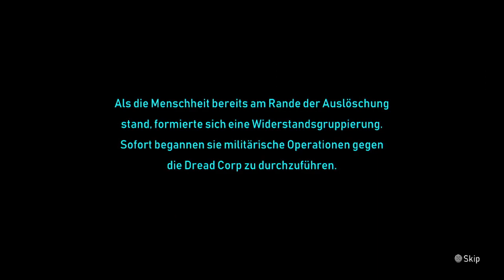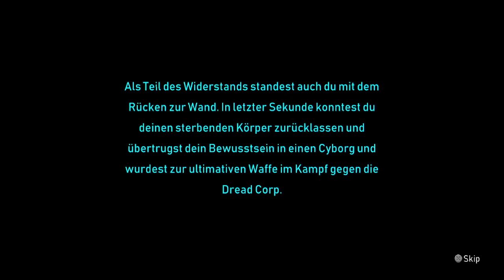Orbital Bullet | Switch Gameplay | First Look Let´s Play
Über ein Like freue ich mich und natürlich auch der Kanal ganz besonders.
Wenn Ihr mehr von diesem Titel sehen wollt, rein damit in die Kommentare!
Wenn Ihr andere Titel sehen wollt, Ihr wisst schon, rein in die Kommentare!

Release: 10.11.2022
Sprachen: Deutsch, Englisch, Spanisch, Französisch, Italienisch, Japanisch, Koreanisch, Portugiesisch, Russisch, Chinesisch

Orbital Bullet ist ein schnelles 360° Action Jump & Run mit Rogue-Lite-Elementen, bei dem sich das ganze Spiel im Kreis dreht. Ballert euch euren Weg durch eine Vielzahl von Monstern auf prozedural generierten Planeten. Modifiziert euren Charakter mit allerhand Ausrüstungsgegenständen, Fähigkeiten und nutzt die brachiale Durchschlagskraft unterschiedlichster Waffen für eure Zwecke.

KOMPROMISSLOSE ROGUE-LITE-ACTION

- 360° „Gunplay“: Projektile bewegen sich in einem 360°-Grad-Bogen und sorgen für ein neues, unvergleichliches „Gunplay“-Gefühl.

- "Nur noch eine Runde": Prozedural generierte Planeten, fiese Gegner, knallharte Endbosse, ein gewaltiges Waffenarsenal, sowie unterschiedliche Upgrades garantieren hohes Suchtpotenzial.

- Als Scharfschütze genüsslich deine Feinde aus sicherer Entfernung aus den Latschen hauen oder sie im Nahkampf mit einer geballten Ladung deiner Hyper-Schrotflinte zerfetzen? Kein Problem! Oder bist du eher der Raketenwerfer-Typ?

- Rasante, unerbittliche Action im Pixel-Stil: jeder Tod ist permanent, aber seien wir ehrlich, das Sterben ist Teil des Spaßes.

EIN FAIRES PROGRESSIONSSYSTEM

- Das Spiel ist dir zu schwer? Du würdest am liebsten das Handtuch werfen? Keine Sorge, wir lassen dich nicht hängen! Du hast die Möglichkeit nach jedem Tod Nanobytes auszugeben, um permanente Upgrades und Fähigkeiten freizuschalten.

- Wie wäre es mit einem größeren Medi-Rucksack oder einem zusätzlichen Schild, um ein bisschen länger durchzuhalten?

- Oder aktiviere das Kombo-System, um das Spieltempo zu erhöhen und Boni auf Währungsdrops und EXP zu erhalten.

- Deine Startwaffe macht dir nicht genug Schaden? Dann schalte doch gleich zu Beginn der nächsten Runde eine bessere Waffe frei!

UNBEGRENZTE WIEDERSPIELBARKEIT

- Erstelle mit unseren dynamischen Fertigkeitsbäumen deinen eigenen, individuellen Baum! Triff clevere Entscheidungen, um Fertigkeiten zu verstärken und die maximale Power zu erlangen – deine Fähigkeiten ändern sich mit jedem neuen Spiel.

- "Wir brauchen Waffen, viele Waffen!" Schalte, finde oder kaufe mehr als 38 verschiedene Waffen, Waffen-Upgrades und verschiedene Perks frei, die dein Spielerlebnis nachhaltig verändern werden.

- Schalte bis zu vier verschiedene Klassen frei, darunter den Ingenieur mit seinen durchschlagskräftigen Geschütztürmen und den brandgefährlichen Feuerteufel, wobei jede ihren eigenen Fertigkeitsbaum besitzt.

- Gehörst du zu den Menschen, die gerne etwas Schmerz empfinden? Gut, denn wir haben ein Siegesserien-System implementiert, das das Spiel mit jedem abgeschlossenen Lauf erheblich schwieriger macht (gepaart mit ein paar anderen Überraschungen), bis deine Siegesserie endet. Aber keine Sorge, du wirst reichlich Gelegenheit zum Sterben haben.

EIN KNALLHARTER SOUNDTRACK

- Orbital Bullet hat einen mitreißenden Electro-Soundtrack, komponiert von Juha Korpelainen & Niilo Takalainen. Während du den ein oder anderen Tod erleidest, kannst du dir deine Zeit wenigstens mit guter Musik vertreiben.